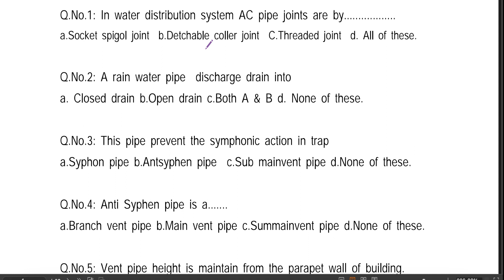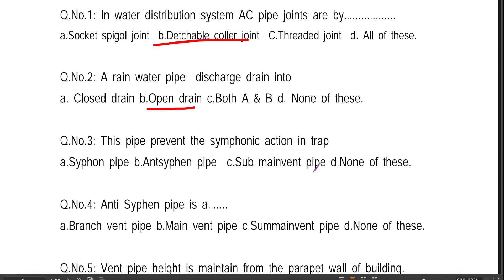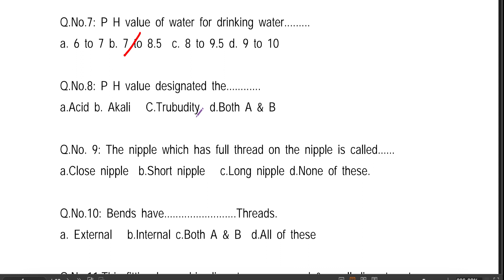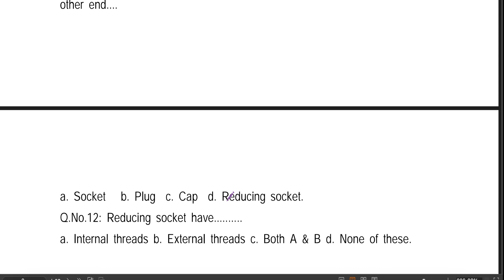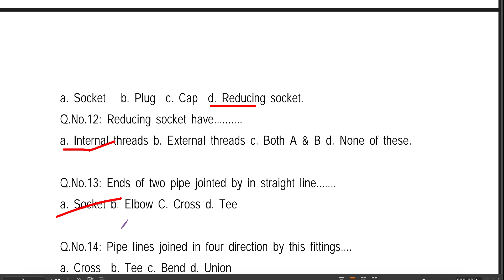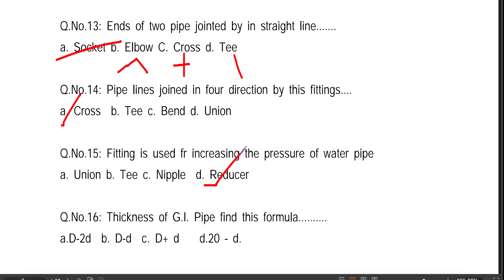All new questions with option & answer discussion for JI Plumber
discuss the confusing questions when comes along with option, its very important to look at options else you will get confused .. so watch it completely